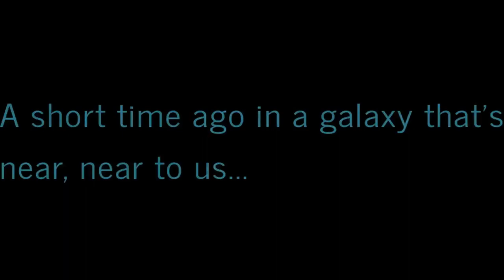Virtually Exploring Western New York: A Ride-Along Adventures! 🚦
In this captivating video, join us on a breathtaking journey as we embark on a scenic drive, exploring the hidden gems of beautiful Western New York. From charming towns to picturesque landscapes, we'll take you on an unforgettable adventure through this region.

Hey this RideAlong is really cool. Well...I think its cool and kind hearted. I take my dad to the Dr's and we head out to lunch afterwards to @IHOP then we head back to my parentshome.